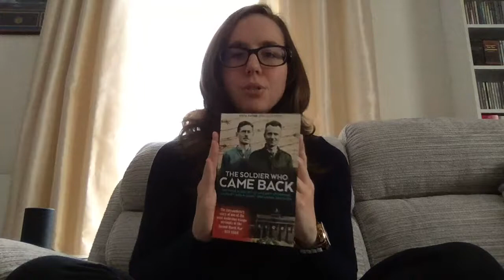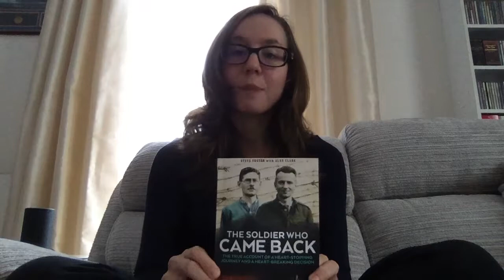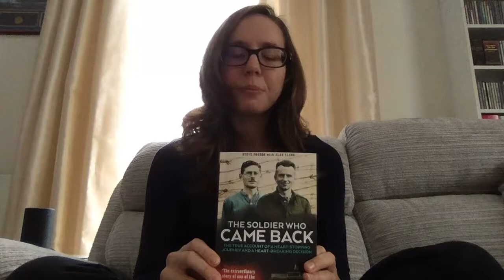Book Review - The Soldier Who Came Back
The story of the attempt of two British prisoners of war to get home, from Poland to Britain via Nazi Germany.

This is my first review and no doubt quite rough around the edges, so bear with me whilst I get some more practice in!

"The Soldier Who Came Back", by Steve Foster.

Available for purchase from Amazon and other book retailers.